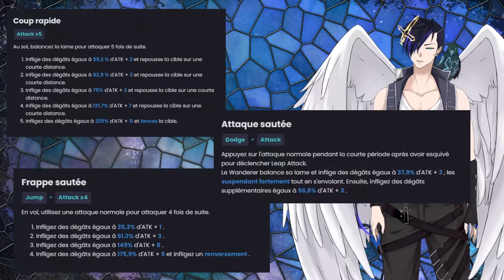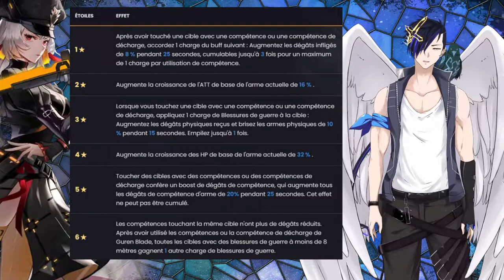GUIDE du simulacre : CLAUDIA - Tower of Fantasy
On fait le tour de tout ce qu'il y a à savoir sur Claudia actuellement : les matrices à lui attacher, les autres armes à jouer avec, et quelques trucs à retenir dans son gameplay.

Si tu veux échanger avec les personnes de ma communauté tu peux venir sur mon Discord